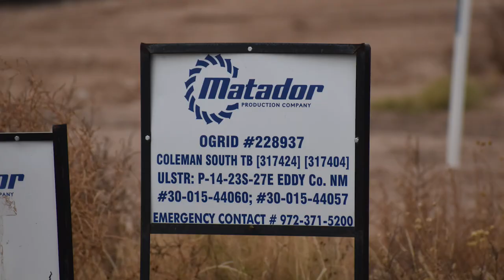Matador Production Company Coleman South Well Site, Eddy County, NM (November 2019)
Ogrid #228937 Coleman South TB
Loving, Eddy County, NM
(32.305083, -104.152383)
Filmed 11/6/2019